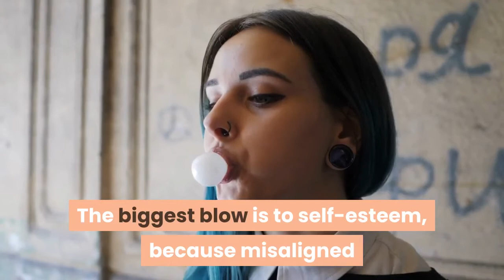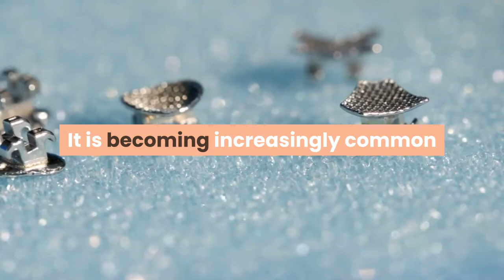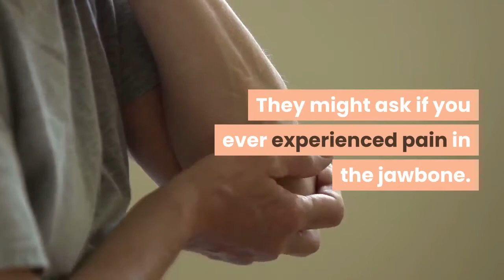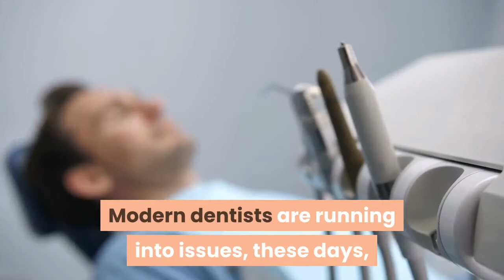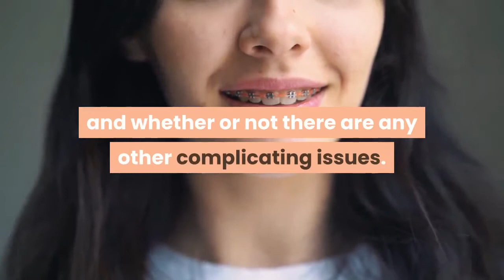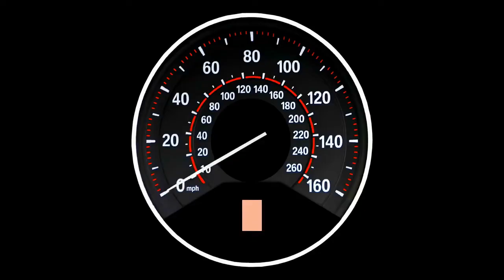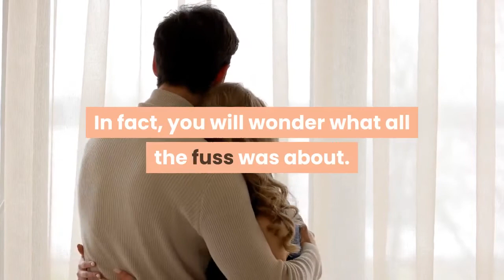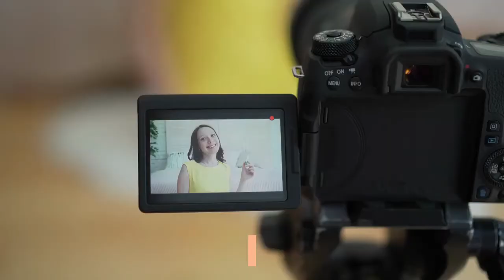10 Important Things to Know Before You Get Dental Braces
10 Important Things to Know Before You Get Dental Braces

Getting braces can be a daunting experience. But it doesn’t have to be scary. With the right information and advice, dental braces can be a walk in the park.